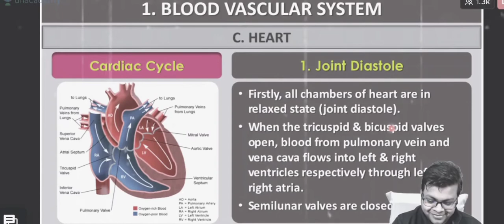valentine's day special कविता unacadamy ❤️❤️